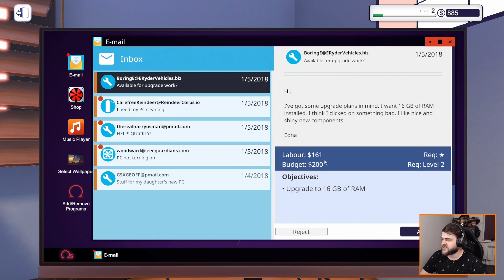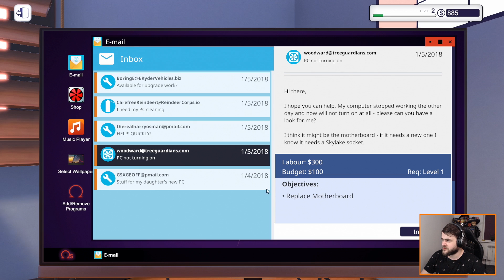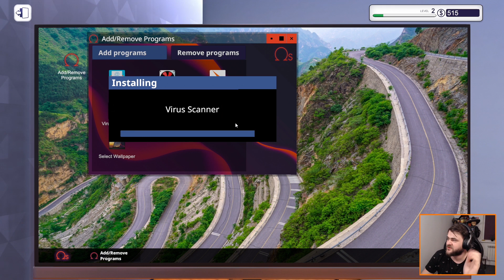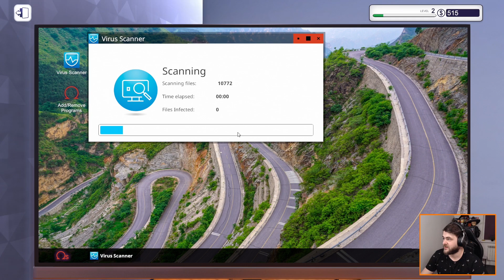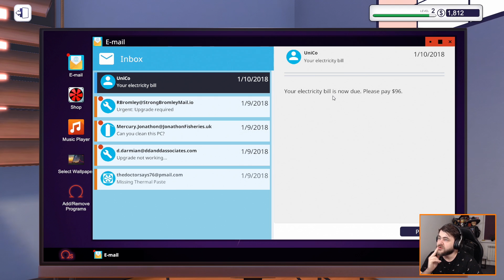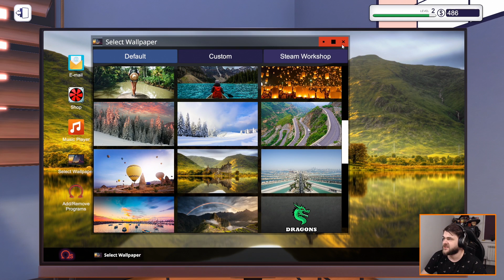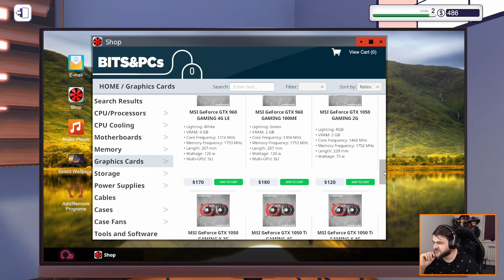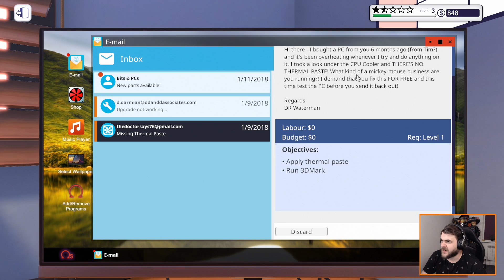Zapomniałem nałożyć pastę na procesor! - PC Building Simulator #25